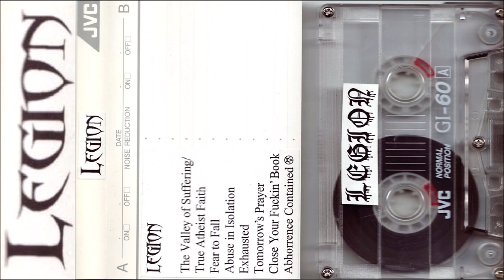Legion666 [CAN] [Crustcore/Black] 1999 - Demo´99 (Full Demo)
00:00  1. The Valley of Suffering / True Athiest Faith
04:15  2. Fear to Fall
05:59  3. Abuse in Isolation
08:46  4. Exhausted
11:15  5. Tomorrow's Prayer
14:07  6. Close Your Fuckin' Book
17:31  7. Abhorrence Contained
18:42  8. Rehearsal Track